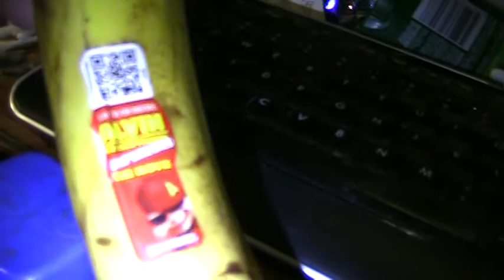progress, or a sign of the apocalypse?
hard to tell, but I'm leaning toward the latter